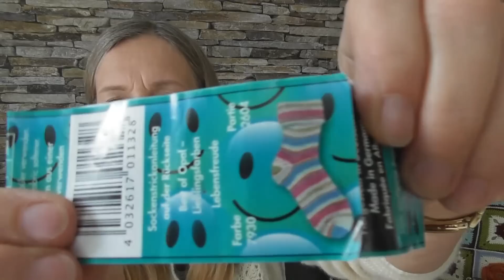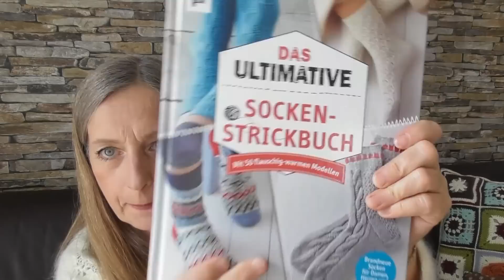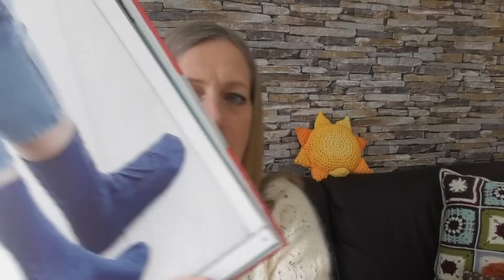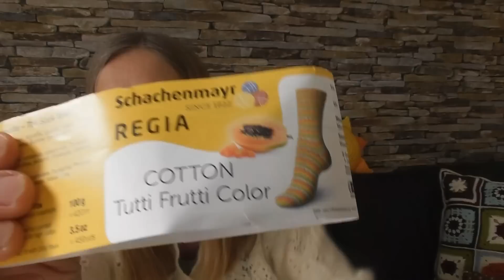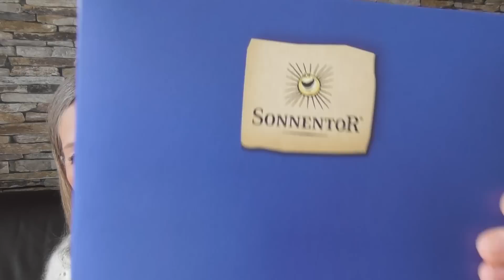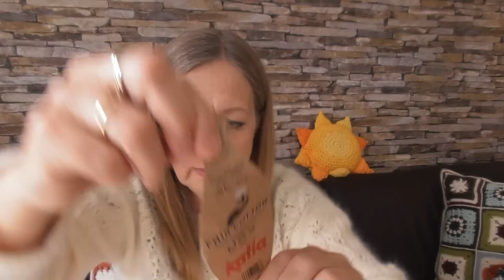knitandshine61: Und jetzt wird wieder viel weiter gestrickt